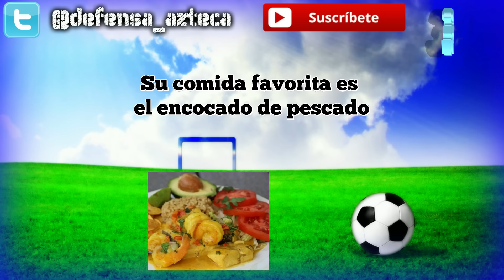10 Curiosidades de "FIDEL MARTÍNEZ"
Descubre 10 cosas que probablemente no sabias de "Fidel Martínez Tenorio"

"Su primer equipo fue Caribe Junior mismo club donde salio Antonio Valencia"

"Debutó profesionalmente con Cruzeiro"

"Su comida favorita es el encocado de pescado"

"Obtuvo la medalla de oro en los Juegos Panamericanos Brasil 2007"

"Uno de sus ídolos es Ronaldinho"

"Fue campeón de la Serie A de Ecuador con el Deportivo Quito en 2011"

"Su primer gol en México se lo anotó a Pumas en la Copa MX"

"Su hermano Andrés Martínez es futbolista y ha jugado en los mismos equipos"

"Bajo su numero no lleva su nombre lleva la palabra Alegría"

"Fue apodado ‘El Neymar ecuatoriano’ por su peinado parecido a Neymar"

Tags: "Lo que no sabias de Fidel Martínez" "Curiosidades de Fidel Martínez" "GOLES Y JUGADAS de Fidel Martínez" "Neymar Ecuatoriano" "Fidel Martínez 2016"